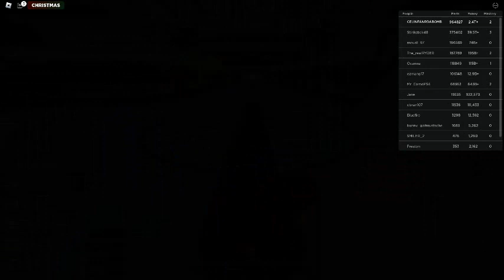Ceiling Fan 18026 In Toucan Fan's Haunted Fan Land